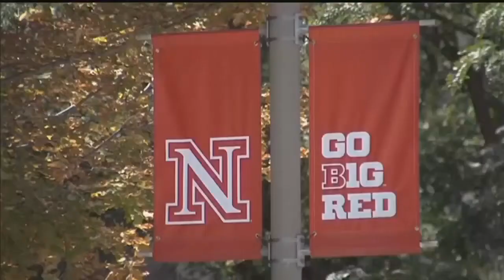University reacts to budget bill passage